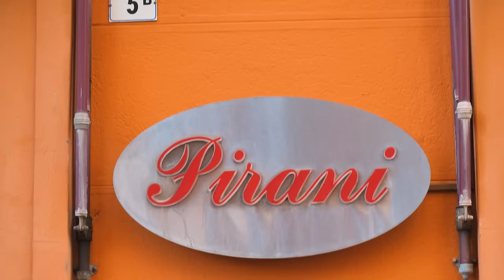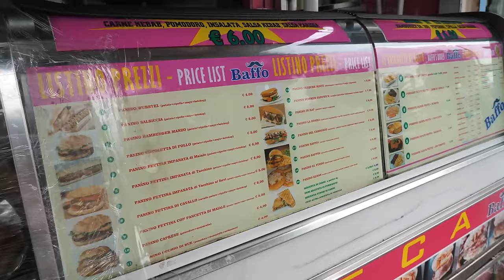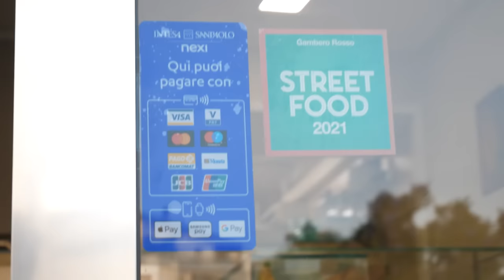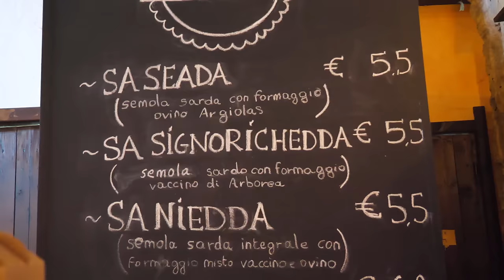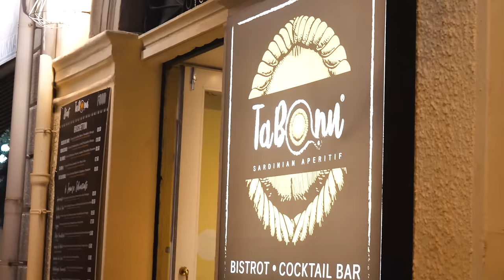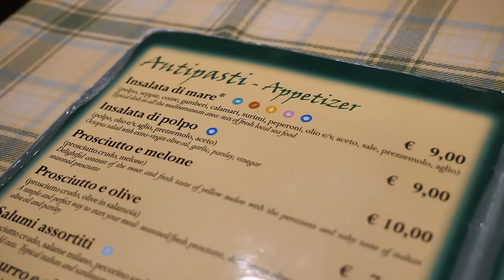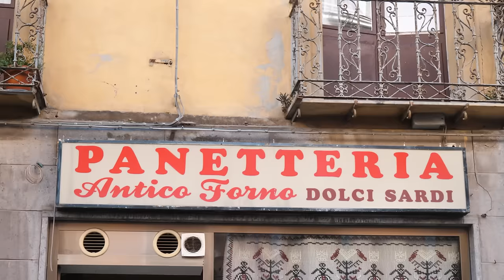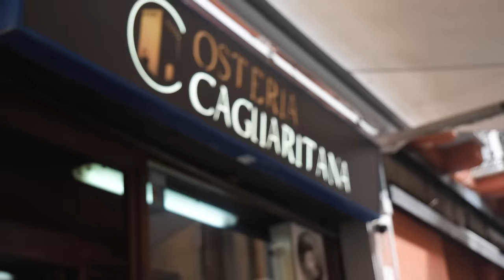Cagliari FoodTour #2 - il cibo sardo è speciale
Rgaz, ecco qua, il secondo episodio del mio foodtour a Cagliari, tantissimi piatti tipici, primi, secondi, panini, dolci, pizzette, ecc...Con questo si concludono tutti i foodtour che ho realizzato questa estate, ciò significa due cose, si ricomincia con i daily vlog e presto si riprenderà a viaggiare verso nuove città. Per adesso sedetevi, rilassatevi e buon appetuto a titti!